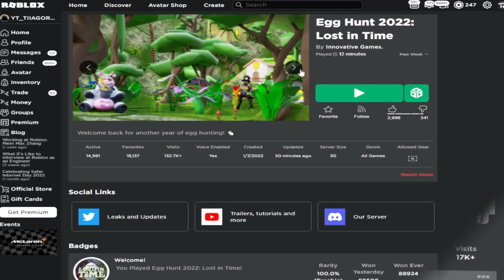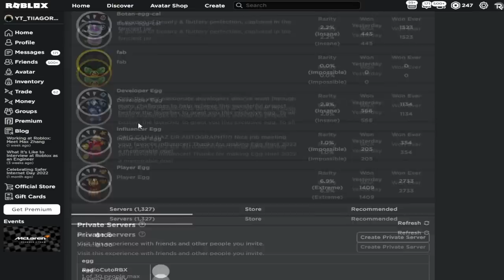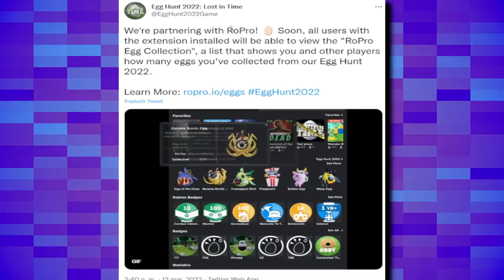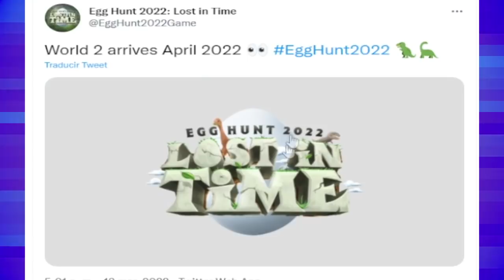¡ESTO MERECE SER UN EVENTO DE ROBLOX!